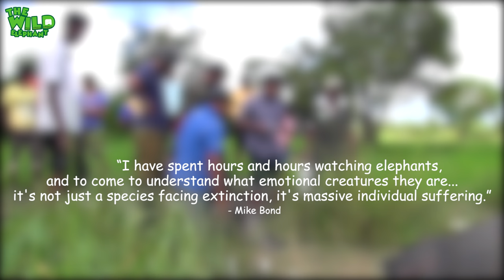Elephant explodes during postmortem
Video - Elephant explodes during postmortem

A dramatic footage of a fallen giant bloating and exploding after many days due to gas build up.